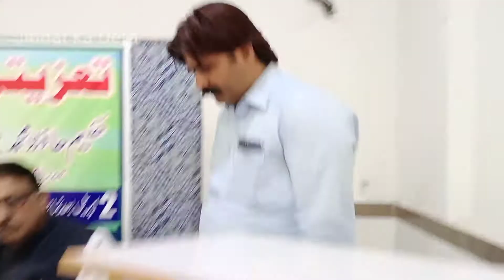تعزیتی ریفرنس، بیان: حکیم عبد المجید شامی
خراج تحسین بخدمت جناب حکیم حافظ محمد یونس صاحب مرحوم۔
بیان جناب محترم حکیم عبد المجید شامی صاحب، صدر پاکستان طبی کانفرنس ضلع پاک پتن